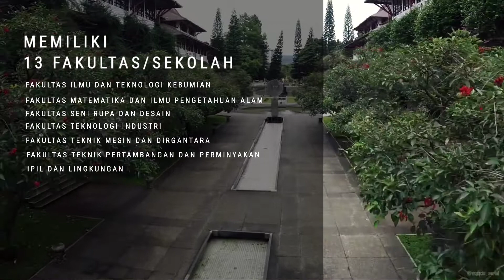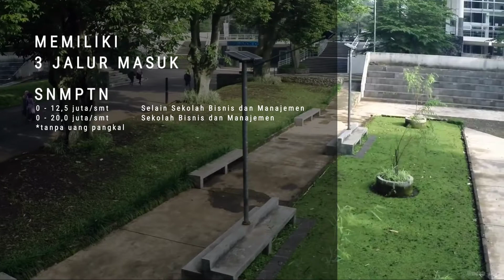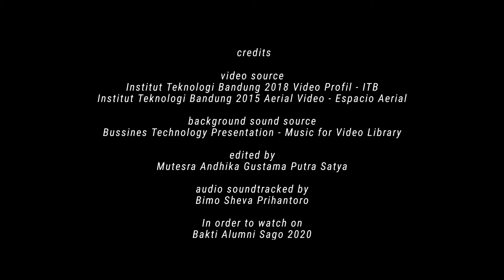YAKIN MAU MASUK ITB!?? || VIDEO PROFIL ITB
Halo semua! aku comeback! jadi pada video kali ini, aku bakal share video profil ITB yang telah dipublikasikan pada kegiatan Bakti Alumni Sago 2020. Semoga bermanfaat dan dapat menjadi referensi teman2 semua!

Happy watching! enjoyyyy...
Tonton video seru lainnya disini yaa!
INDONESIA EMAS 2045!!? - TUGAS OSKM ITB 2020
Kamera : HP Vivo V1
Edited : Power Director X Kinemaster
Mau request? Yuk tulis request kalian di kolom komentar...